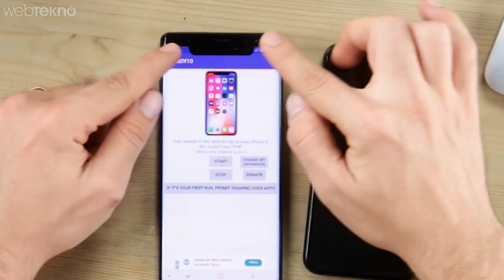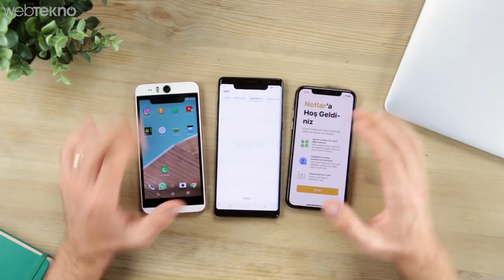iPhone X'daki Çentiği Kaldırıp Note 8'e Ekledik! (Oldu Çok Da Güzel Oldu!)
iPhone X'daki Çentiği Kaldırıp Note 8'e Ekledik! (Yemin Ederim Benim Aklıma Gelmişti!)

Merhaba sevgili Webtekno takipçileri, bu videomuzda sizlerle birlikte 6XXX TL vermeden iPhone X deneyimi yaşayabileceğiniz bir mobil uygulamadan bahsedeceğiz.

Öncelikle arkadaşlar iPhone X üzerinde bulunan çentiği kaldırdık. Malum herkes gıcık oluyordu. Sonra durmadık ve kaldırdığımız çentiği Note 8'e ekledik. Bizce baya güzel oldu ama tabi azıcık sırıttı desek de yeridir.

Her neyse dilerseniz sizler de bu uygulamaları aşağıdaki bağlantılar üzerinden telefonunuza indirebilirsiniz.

Keyifli seyirler :)